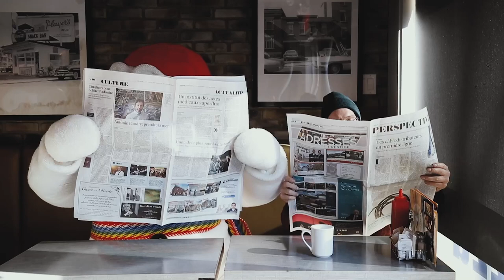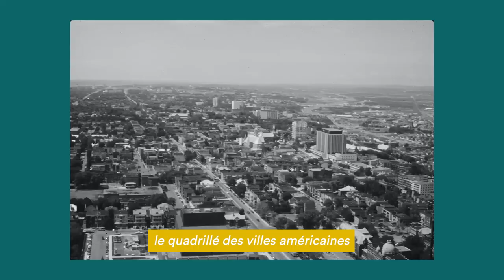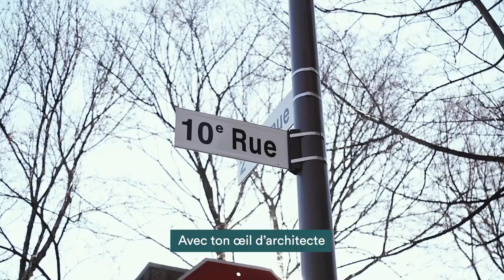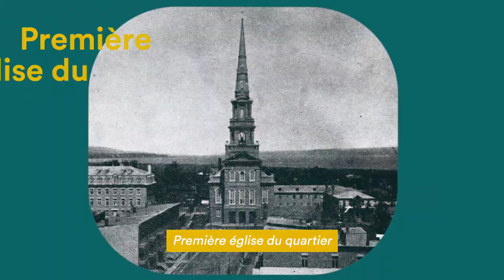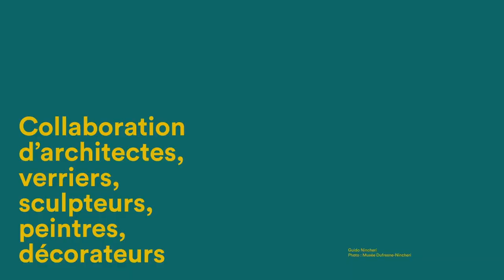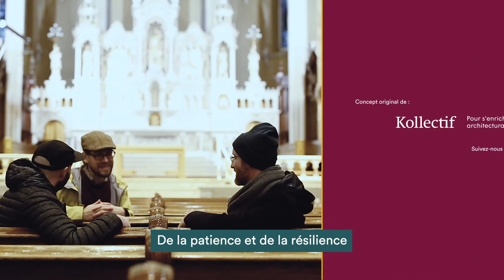(03/04) | Limoilou dans la peau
Quartier en vogue, Limoilou se métamorphose et attire de plus en plus de familles ces dernières années.

De la Caserne no.5 jusqu’à l’église de Saint-Charles-de-Limoilou, Guillaume Fafard, architecte de la relève de l’année, nous propose une incursion dans ce charmant secteur pour lequel il s'est amouraché.

Remerciement spécial à la Ville de Québec et au Ministère de la Culture et des Communications du Québec pour leur appui.